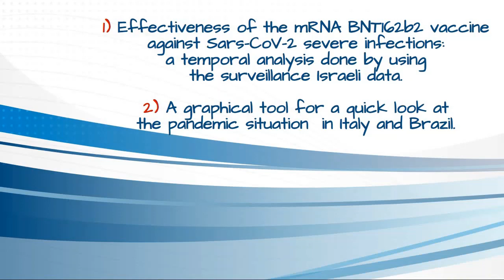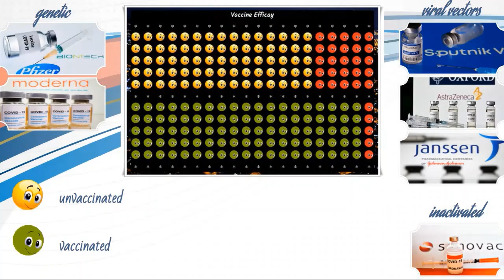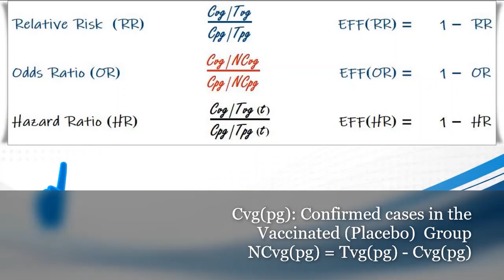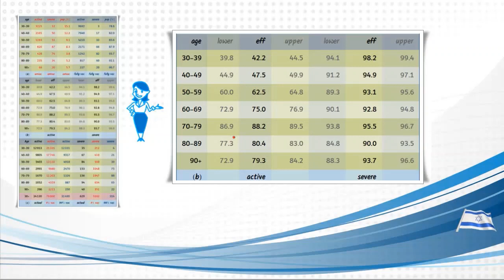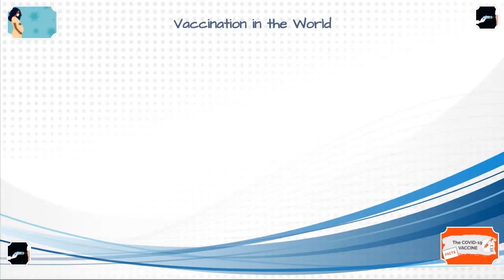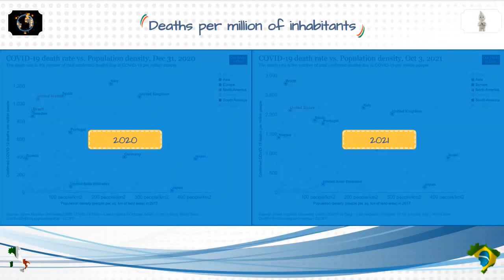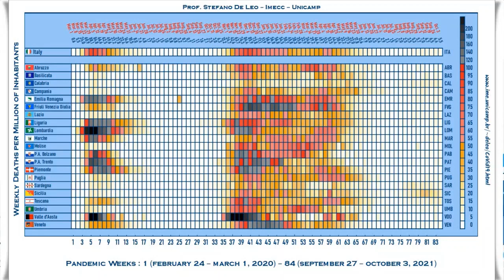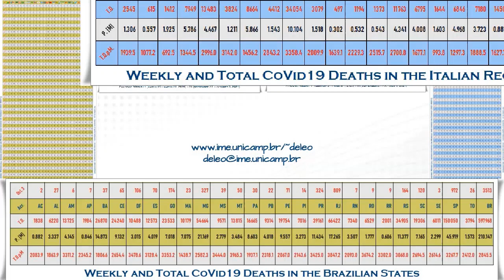Efficacia del vaccino Pfizer: cosa ci dicono i dati di Israele sulla dose di richiamo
Seminario del prof. Stefano De Leo.